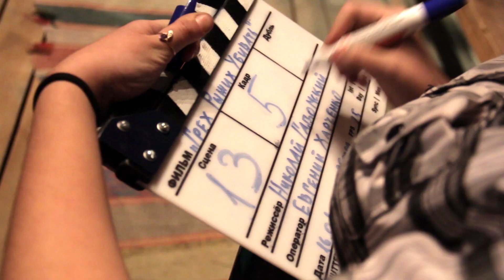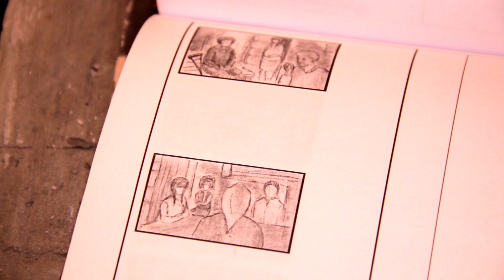Съемки короткометражного фильма «Грех рыжих убивать» проходят в Забайкальском драматическом театре